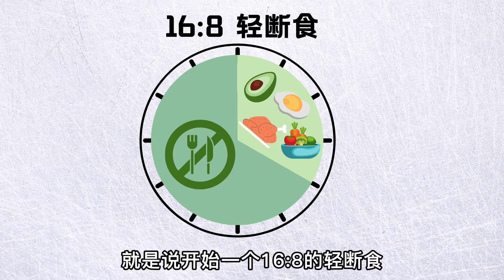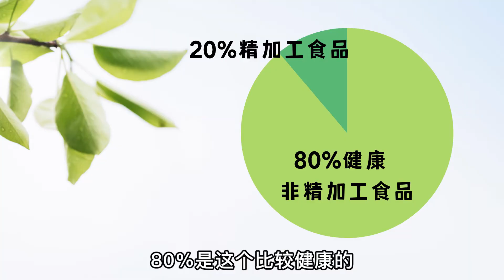如何简单轻松地开始轻断食-新手小白指南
断食这个事儿很简单，就是两个字：不吃。一个简单的轻断食指南，怎么吃，吃几顿，吃什么，喝什么，让新手小白也可以很轻松的开始轻断食。

▼ 影片目录 ▼
00:00 如何开始轻断食
00:20 确定你断食的时间长度
01:00 什么时间开始断食，什么时间恢复进食
02:15 一天吃几顿
02:43 可以吃什么
04:02 断食的时候，可以喝点什么
05:25 如何打破断食